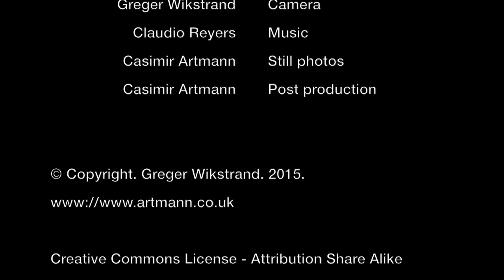Cloud is mainstream now | Frank Wammes & Greger Wikstrand | Architecture Corner on the road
A discussion between Frank Wammes and Greger Wikstrand on "cloud". This was recorded in Offenbach on a cloudy day. Is your data secure in the "foreign" cloud? We're using cloud everyday, but not thinking about it. Even the phone network is a cloud service.
What about the "cloud iceberg", that 90% of cloud services used in business. In the future, you won't only bring your own device, you'll bring your own. But how are you buying cloud? Like you did in the past or in some new ways? In the end, every company today is software driven and that is how we collaborate.